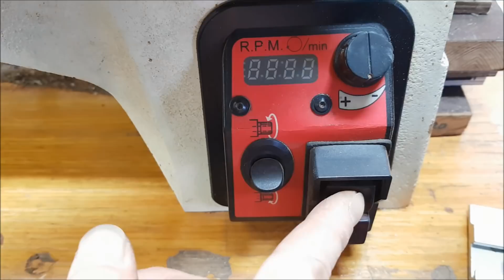"STARRY NIGHT" Making a Fountain Pen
I am a fountain pen representing Gogh's "Starry Night".
I used the maple burl stabilized wood in blue.
Enjoy the process of making beautiful night sky together.
I will endeavor to produce useful content for more people.
To produce better videos, I need your support.

[Material]
Maple Burl Stabilized Wood (Blue)
Dayacom's Junior Major Pen Kit

[Music license]
Alone by monako - Artlist
My-blues---instrumental-version by moody-bear - Artlist
Separation by anbr - Artlist
Enchanted by kadir-demir - Artlist